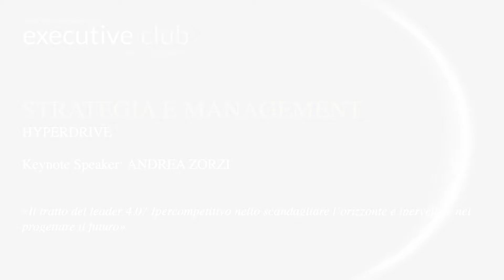Executive Summit 2018 - Andrea Zorzi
Andrea Zorzi
Volley World Champion